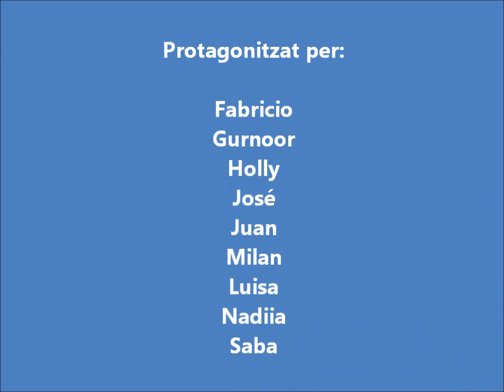Les parts de la casa - Alumnat d'Aula d'acollida - Curs 2019/20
Els nens i nenes de l'Aula d'acollida ens expliquen com és la maqueta de la casa que han realitzat conjuntament.